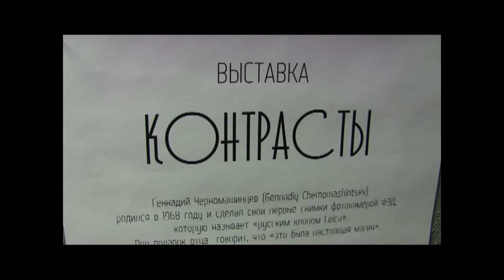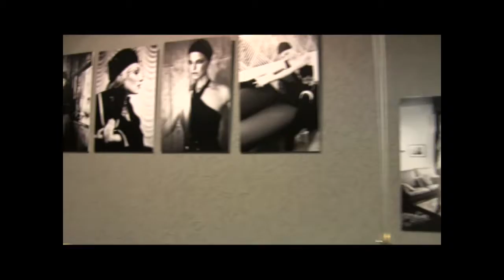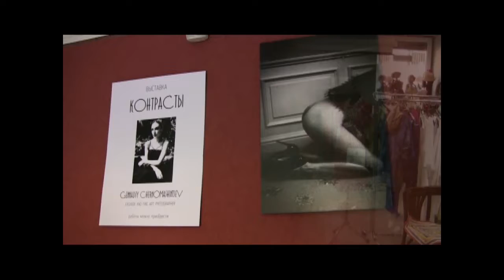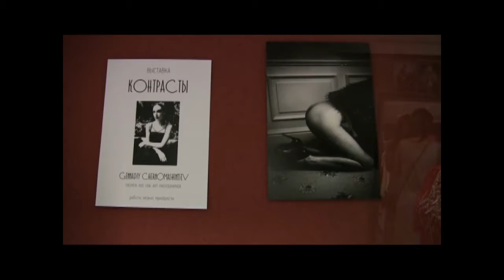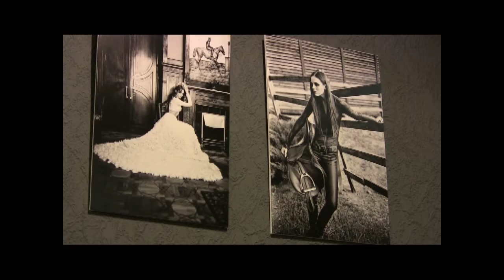Геннадий Черномашинцев и его фотовыставка "КОНТРАСТЫ"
«Женщина – это вершина Божьего творения, даже в большей степени, чем мужчина,» - убежден известный украинский фотохудожник Геннадий Черномашинцев, выставка которого (называется она «КОНТРАСТЫ») откроется 10-го августа в творческой гостиной «the BARVY» на киевском Подоле.
По его мнению, женское тело – это, по сути, Вселенная. Это всегда что-то новое, неопознанное, другое… Женское тело – это очень непростая вещь. Геннадий Черномашинцев никогда не ставил перед собой задачу просто показать обнаженную женскую грудь или иные женские «прелести». «Когда я фотографирую обнаженную женщину, мне прежде всего, хочется увидеть в ней ЧЕЛОВЕКА,» - говорит Геннадий. – «Для меня важно : кто она, чем заняты ее мысли, как она позиционирует себя в Пространстве и Времени». На вопрос, почему это происходит с элементами «ню», мастер фото живописи отвечает : «Действительно, обнаженная натура является частью нас самих. Поэтому я стараюсь это все объединить в единое целое. И вообще я считаю : все, что красиво, угодно Богу. Это уже есть хорошо и в этом есть какой-то глубинный смысл. Потому что красота и гармония многое значит. Для меня – по крайней мере.» Ну, а нам остается лишь добавить, что видео репортаж, который мы сняли накануне открытия выставки на  (Андреевский спуск, 34-В) вы сможете посмотреть в программе «Мистецька хвиля+» на каналах Ukrvideotravel и Openworld.info.
 Эта программа для тех, кто исповедует принцип Пьера Бауста, который в свое время мудро подметил : «Без женщины заря и вечер жизни были бы беспомощны, а ее полдень – без радости». Приятного вам просмотра и неспокойной ночи после увиденного, дорогие друзья!